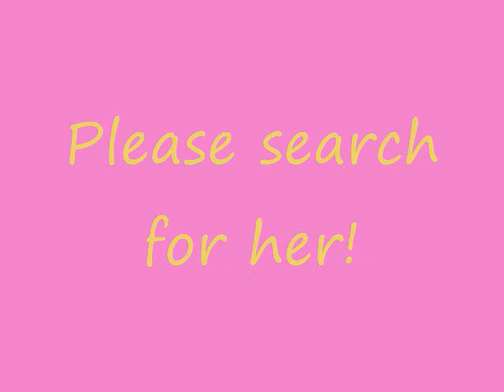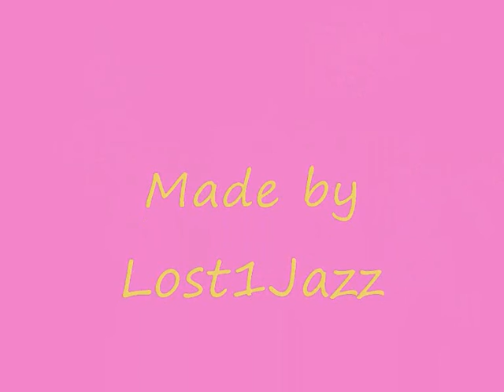Madeleine is still missing!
Please continue to search for Madeleine!

Song for Madeleine